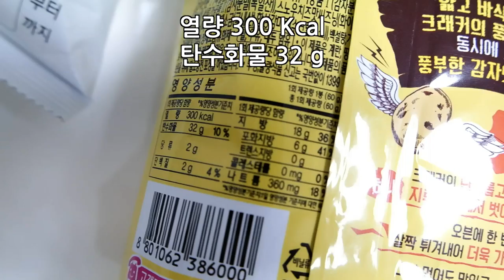[이성현] 마음의 리뷰 - 포테토 크래커칩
Hello Welcome to the SeongHyeon's Channel
Please press subscription button and Like button if you enjoyed the video !